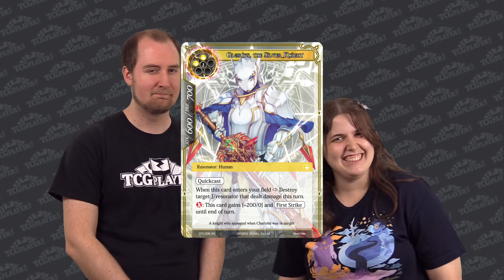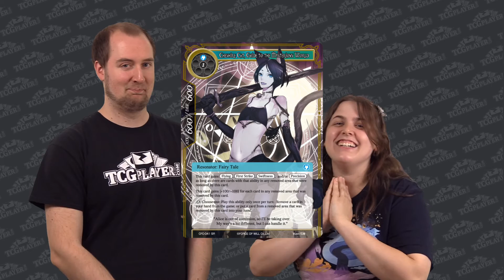[FoW] Curse of the Frozen Casket | Day 13 Previews Recap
Shop the best prices on Force of Will singles at TCGplayer

Ryan and Liana bring you a recap of today’s previews from Curse of the Frozen Casket.